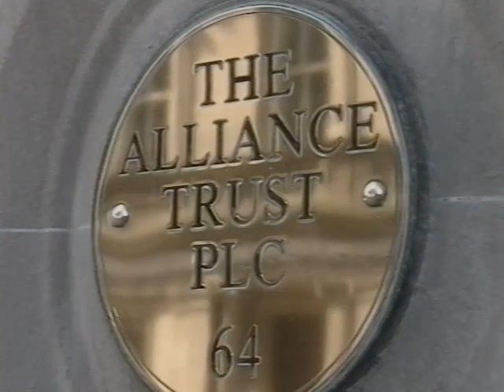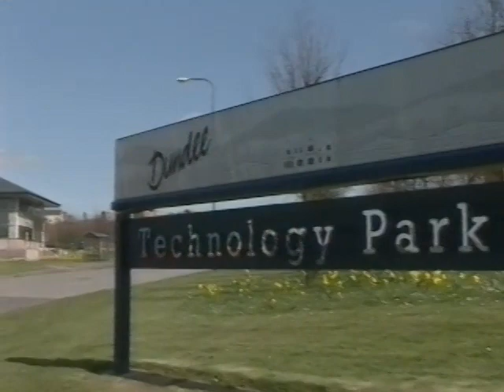Dundee Council advert 1993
Dundee District Council Advert 1993